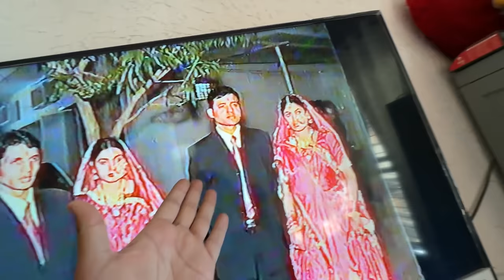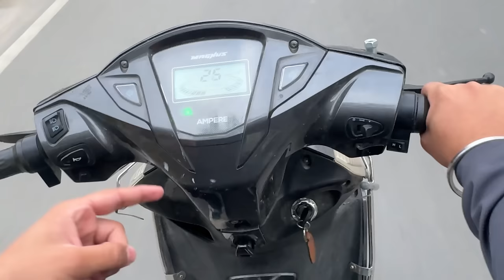New Bike Ki Puja Se Pehle 😡 Chulbul Ne Mera Haat Phad Diya